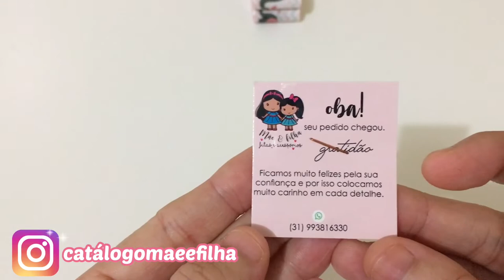Recebidos de hoje🥰 da Mãe e Filha Fitas♥️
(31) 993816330